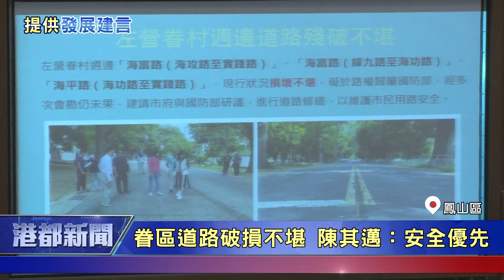活化眷村|活化眷村 議員李雅慧：規劃酒窖書局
活化眷村 議員李雅慧：規劃酒窖書局

左營眷村目前是用以住代護的方式保存下來；但市議員李雅慧認為應該要更進一步的規劃和管理，包括道路設施的維護，以及開發成長照聚落等，將空間做更有效的運用；另外，對於左營大路和華夏路的道路景觀，李議員也要求市府加以改善。